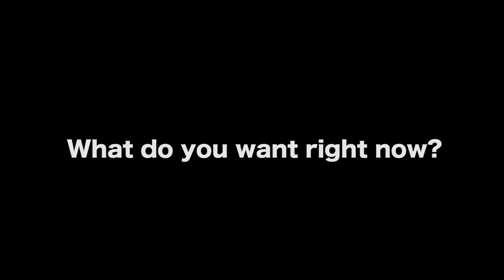Great Advice For Filmmakers Stuck In Between Projects - Jack Perez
In this Film Courage video interview, Filmmaker Jack Perez talks about defining one's success as making it (or not making it) and how most successful people are so driven they never stop to ponder their accomplishments, immediately moving on to the next project.

AUDIO